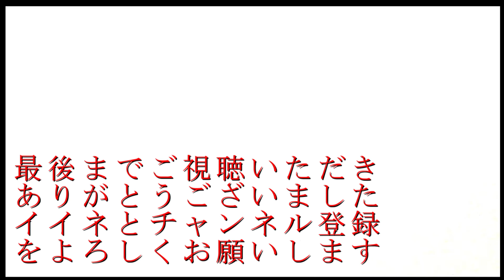１０月１０日「体育の日」も「みなとのもり公園」でインラインスケート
１０月８日に、神戸三宮でインラインスケートをしたところ、
とても楽しかったので、１０月１０日も「神戸三宮行き」

２０１９年４月以来、受験勉強に関するアドバイスや